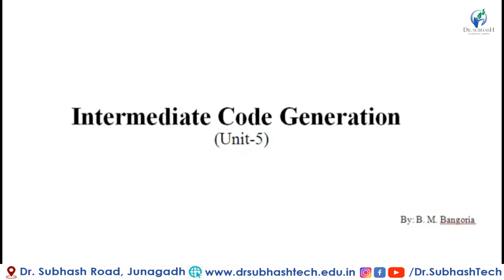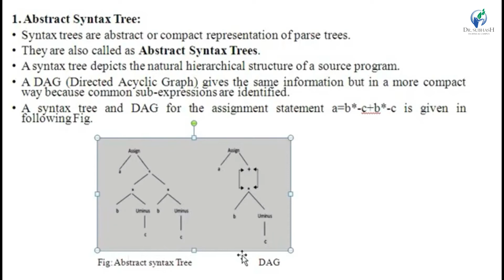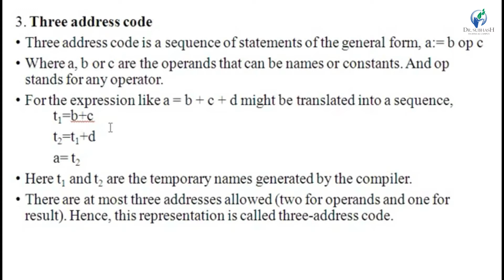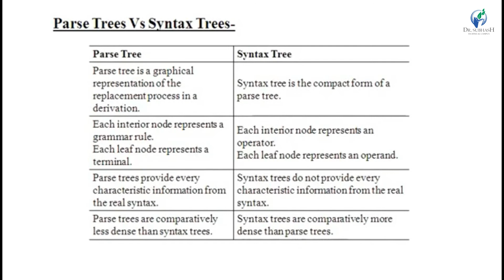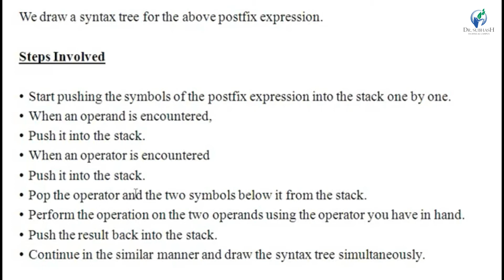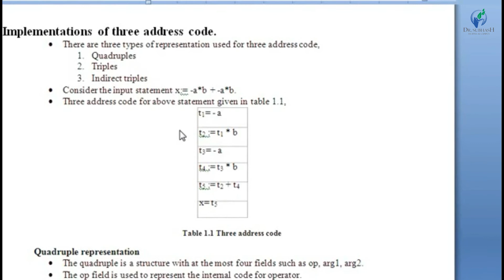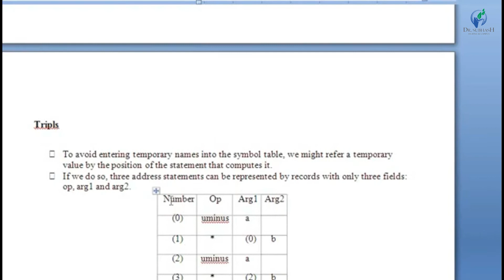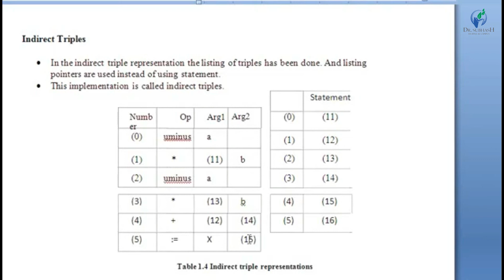Intermediate Code Generation